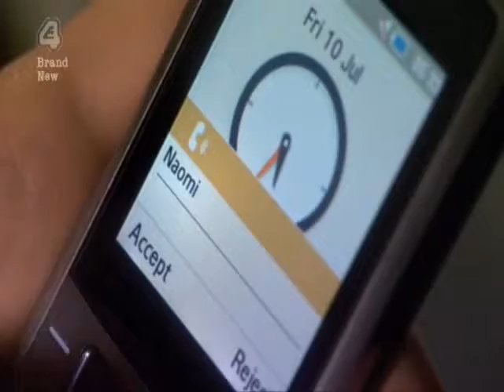Naomi/Emily - Black Tables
My first couple video! Finally got my Movie Maker working, so here it is. Hope its not to shabby :)

Song is BLACK TABLES by OTHER LIVES